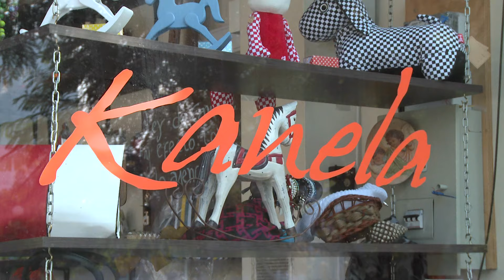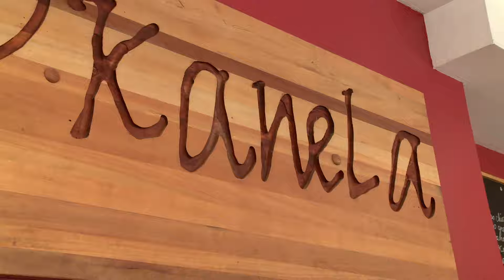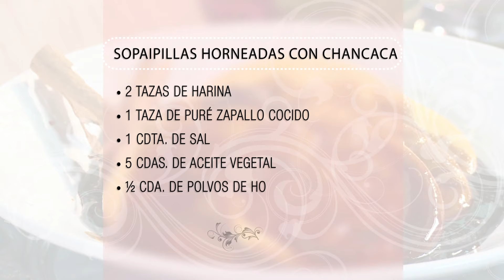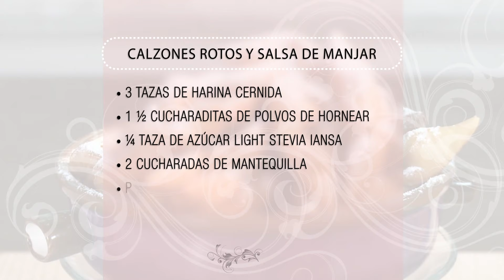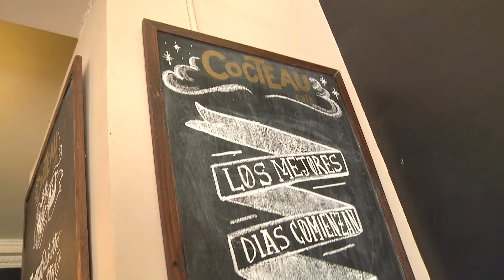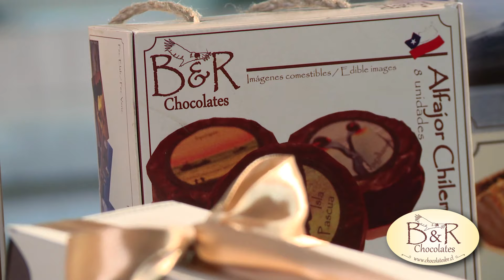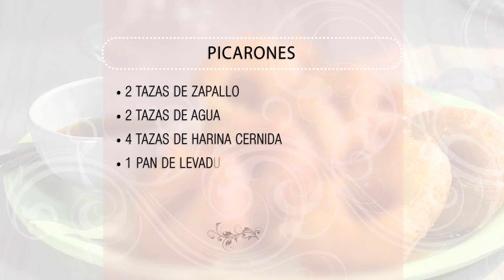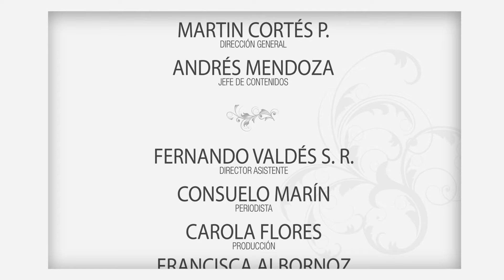PGM MLD C 16 OK